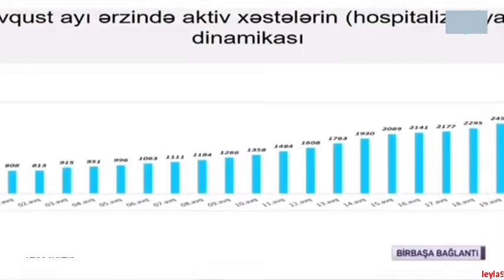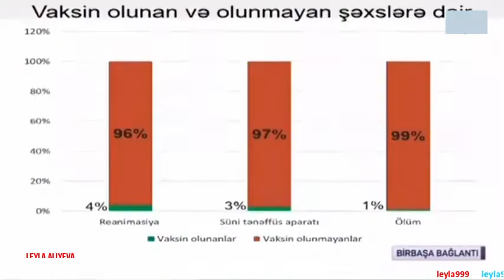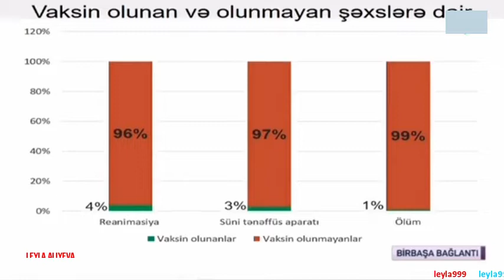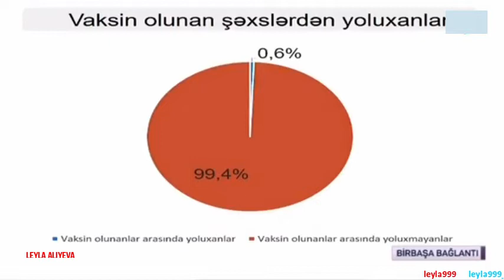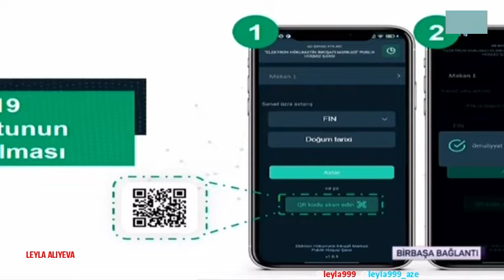Operativ Qərargahın brifinqi.(TAM VERSIYA)👑🙏🙇❤️❤️❤️🌙🌙🌙✨